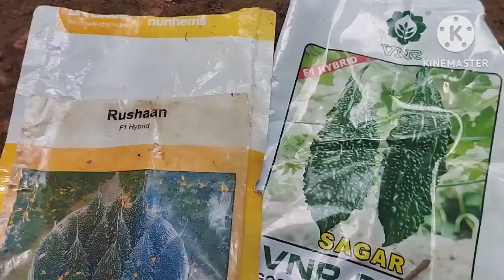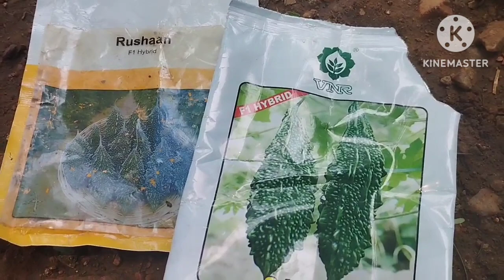June July meina karele ki kheti kaise karte ha जून जुलाई महीने में करे करेले की खेती 1 एकड़